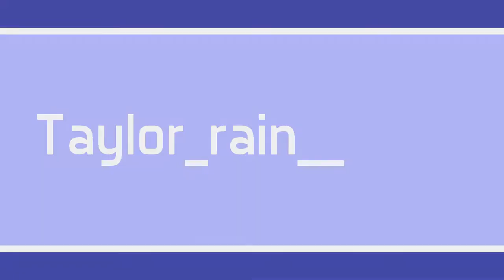How to Get Away with Murder Season 6 Trailer REACTION!!!